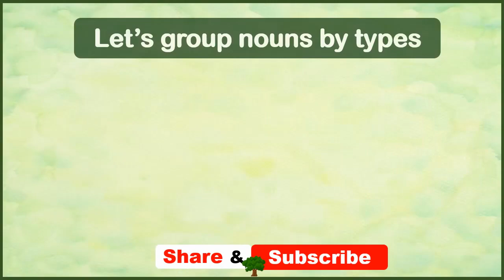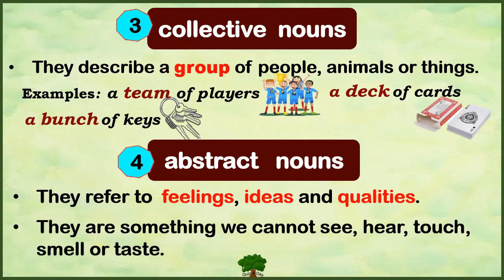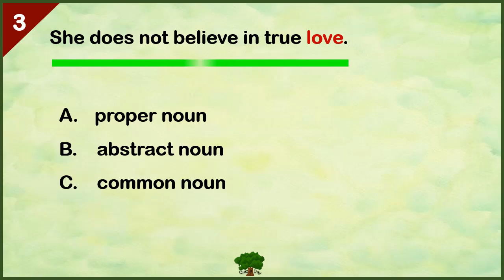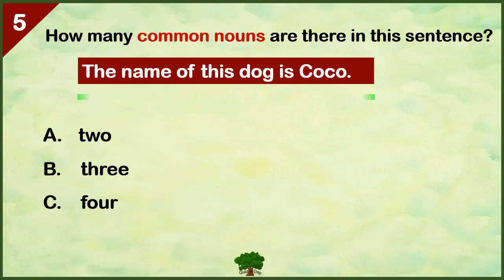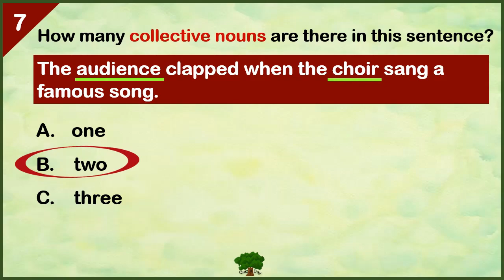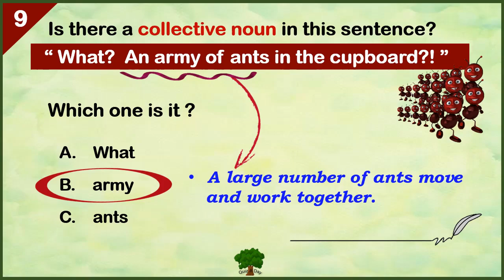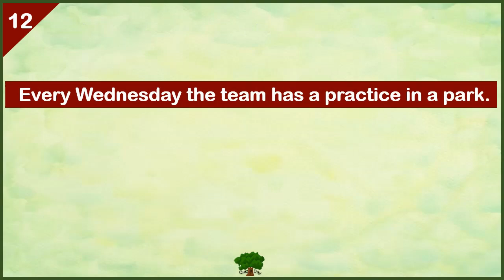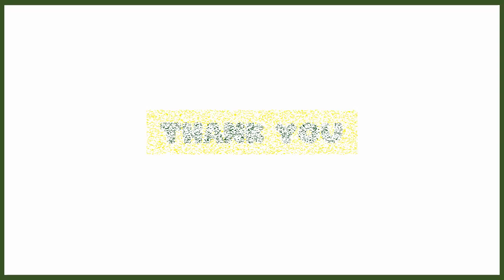Noun Quiz 1 / Identifying Types of Nouns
Noun plays an important role in the eight parts of speech. They are classified into various types. Today’s video focuses on four different types, namely common nouns, proper nouns, collective nouns and abstract nouns.
Moreover, brief notes are given to explain what the four types of nouns are.

Your feedback on my video is most welcome!. That would help me a lot.

Image/ GIF Credits:
Clipart Email
Clipart Library
Freepik
Gfycat
Shopee
Steam Community